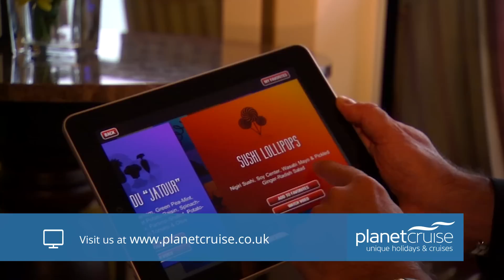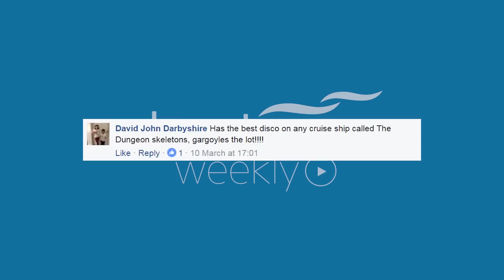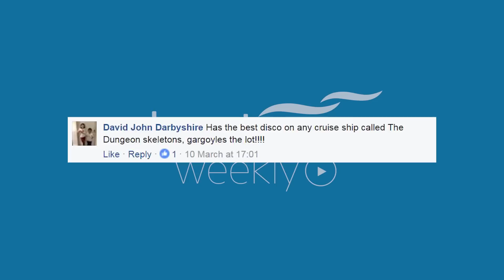Top 5 Cruise Lines For Food | Cruise Tips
Which the best cruise food? Cruise food can be stimulating! What is the best thing to eat on a cruise ship? We look in this cruise tip video our Top 5 Cruise Lines for Food. We dine with our Top 5 Lines for Food on these cruise ships: Carnival Cruise Line, Celebrity Cruises, Oceania, Viking Cruises and Crystal Cruises.

Interested in cruising and what you can eat on a cruise?

Want to know more about the various dishes you can enjoy on a cruise holiday?

Cruise Food comes in all ranges and varieties! On all ships it's pretty tasty and there is a ship for everyone. Are you vegetarian or vegan? Then, there is a ship for you. This top 5 cruise list is more of our personal preference. There is a dining experience for  everyone.

Carnival Cruise Food. Everything is big and there are a large selection and variety on their ships. There's Shaq's Chicken Joint, Guy's Burger Joint,  Steakhouse, Fat Stack Pancakes, Mongolian Wok, BlueIguana Cantina, Cucina Del Capitano, Bonsai Sushi, SeaDogs, Fat Jimmy’s C-Side BBQ and more...

Celebrity Cruise Food. Celebrity Cruises describe a meal with Celebrity as a culinary voyage. This is shown on the new ships Le Petit Chef experience. Main Dining rooms show luxury and contemporary menus. There is also, top tip top speciality dining on their ships. There's the main dining rooms, oceanview cafe, mast grill, Blu, Luminae, Lawn Club Grill, Qsine, Murano, Tuscan Grille and more...

Oceania Cruise Food. I personally find this my favourite cruise line for food. Oceania dining is all included in the price of the cruise. This includes main dining as well as speciality dining restaurants. When we went on-board we had lobster and caviar which, was a part of a 6 course meal.  There's: The Grand Dining Room, The Bistro, Polo Grill, Toscana, Jacques, Red Ginger, Terrace Café, Afternoon Tea and more...

Viking Cruise Food. There's a wide range of venues and food options with Viking. There's: The Kitchen Table, The Chef's Table, Manfredi's, Viking Living Room, World Cafe, Pool Grill, Wintergarden, and Mamsen's. The food with Viking is tantalising.

Crystal Cruise Food. Crystal cruises are 6 star and have some exceptional dining options. Some examples of the restaurants on Crystal are Churrascaria, Marketplace, Prego, Silk Kitchen and Bar, The Vintage ROom, Trident Grill, Umi Uma and Sushi Bar and Waterside.

IE: 15138650